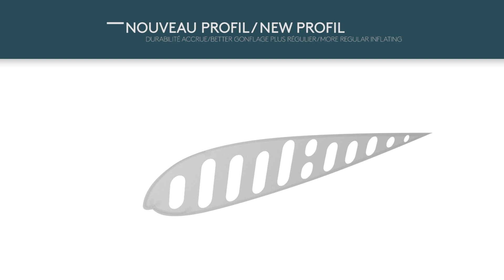Video technique EONA3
Présentation des caractéristiques techniques de l'Eona 3